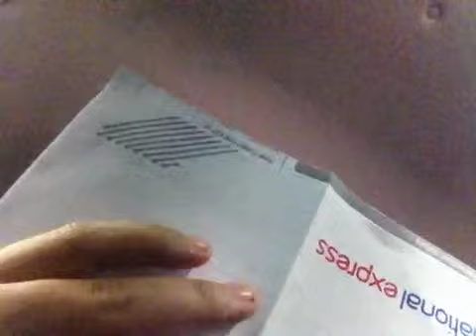My last video with these guys till Halloween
We did cry when my coach came but it's not in the video because I didn't want to film shay and me crying but I miss her and Henry all ready 2 months and I see them again xxx